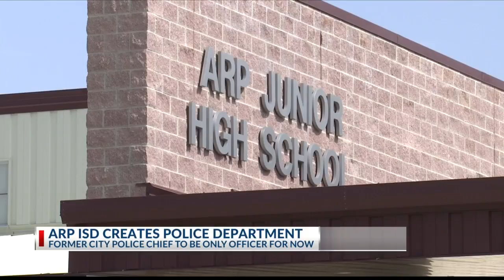Arp ISD creates one-man police department for schools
Craig Robinson, the former city police chief, is now the chief of the ARP ISD Police Department.